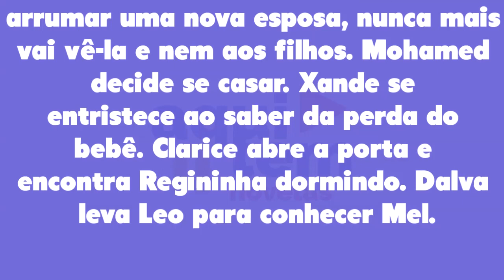O Clone 05/05/22 - Capítulo 155 quinta-feira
Assistir o que vai acontecer em O Clone de quinta-feira 05 de maio de 2022